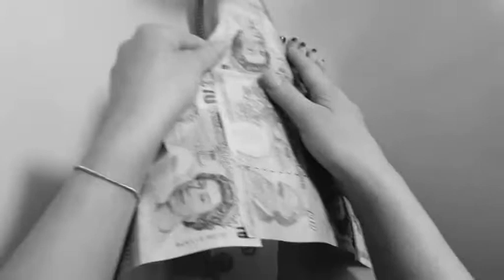Movie by Nasko Ivanov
Aspperger eyes by Nasko Ivanov